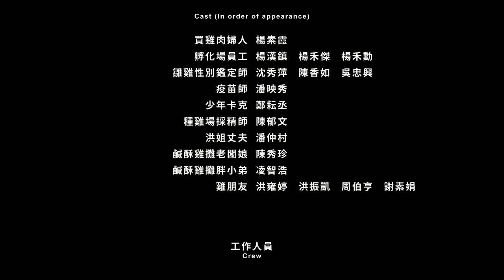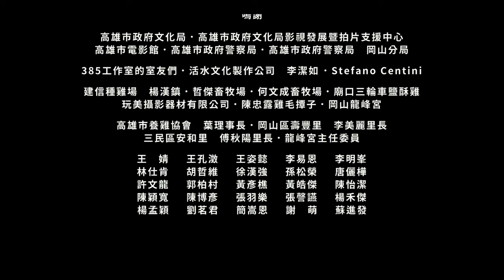一隻人型雞回顧起自己短暫且荒謬的一生 | 《雄雞卡克》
《雄雞卡克 A Cockerel’s Tale》
★高雄電影節 Kaohsiung Film Festival
★台灣國際酷兒影展 Taiwan International Queer Film Festival
★香港鮮浪潮國際短片節 Fresh Wave International Short Film Festival
★加拿大奇幻電影節 Fantasia International Film Festival – Best Director
★大阪亞洲電影節 Osaka Asian Film Festival

簡介：
在一間昏暗的雞肉攤販，一臉憂愁的雄雞卡克看見自己的一生抵達了終點，牠回憶起自己出生的經過，想起自己如何在人類的照養之下培育成長，又是如何「被」傳宗接代⋯⋯。故事靈感出自於台灣省政府農林廳（行政院農業委員會前身）所推出的教學紀錄短片《雞人工授精技術》。

Synopsis:
In a dimly lit chicken stall, a melancholy rooster called Cockerel sees his life coming to an end. He recalls the circumstances of his birth, how he grew up under human care and then selected as a breeder that participated in reproductive processes. The story is inspired by the educational documentary short film "Artificial Insemination Technique in Chickens" released by the Department of Agriculture of the Taiwan Provincial Government (predecessor of the Council of Agriculture, Executive Yuan).

選片人的話：
Review from programmer:
誰會想到一個關於動物養殖的政府宣導短片也能被改編成一個劇情短片？以風格奇異的《大餓》（2019）奠定影壇聲望的導演謝沛如，刻意將雞擬人化，影片形式引人發噱。導演除了點出雞隻如何被剝奪正常性慾的過程，也別出心裁地以採集者的處境與雞的慾望進行呼應，在在暗示著無人性的勞動馴化，人與雞都可能面臨異化的恐怖後果。這是一部起初令人發笑，然後令人深省的奇才之作。（影評人翁煌德／無影無蹤）
Who would have thought that a government educational short on animal husbandry could be adapted into a narrative short? Director Hsieh Pei-ju, known for the stylistically idiosyncratic Heavy Craving (2019), deliberately anthropomorphises chickens, giving the film a whimsical touch. In addition to highlighting the process of depriving chickens of normal sexual desire, the director creatively parallels the plight of foragers with chickens' desires, subtly suggesting the dehumanising effects of labour conditioning, where both humans and chickens can face terrifying consequences of alienation. This is a work of genius that will make you laugh and then think deeply. (Film Critic: Wonder Weng)

繼《大餓》之後，導演謝沛如再次展現其精湛的編導能力，以恰到好處的幽默，以人擬雞，以雞喻人，透過雄雞的一生，講述當代資本主義社會下滿溢的慾望過剩。然而，其舉重若輕的筆觸，讓這一看似嚴肅的命題，洋溢著詼諧、逗趣的驚喜。（謝以萱／獨立策展人、影評）

Director Pei-Ju Hsieh once again showed her exquisite directorial skills after "Heavy Craving". With perfect humour, she anthropomorphizes chickens, using the life of a rooster to narrate the overflowing desires of contemporary capitalist society. Her light touch makes this seemingly serious proposal full of charming surprises. (Curator, Film Critic: HSIEH I-hsuan)

產地 Country of origin
台灣 Taiwan

語言 Languages
華語 Mandarin
英語 English

工作人員：

Director/Writer：
謝沛如 Pei-Ju Hsieh

演員Cast
卡克 Cockerel：黃士勛 Finn Huang
旁白 Narrator：司可達 Smith Scudder Norman
男人 Man in Glasses ：魯文學 Wen-Hsueh Lu
阿德 Dex：蔡哲文 Che-Wen Tsai
採精師 A.I. Technician：蔡嘉茵 Jia-Yin Tsai
洪姐 Ms. Hong：洪瑋婷 Kristen Hung
小母雞 Little Hen：李冠萱 Grace Li

演出 Other Cast
買雞肉婦人：楊素霞
孵化場員工：楊漢鎮、楊禾傑、楊禾勳
雛雞性別鑑定師：沈秀萍、陳香如、吳忠興
疫苗師：潘映秀
少年卡克：鄭耘丞
種雞場採精師：陳郁文
洪姐丈夫：潘仲村
鹹酥雞攤老闆娘：陳秀珍
鹹酥雞攤小弟：凌智浩
雞朋友：洪雍婷、洪振凱、周伯亨、謝素娟

工作人員 The Crew

出品單位
Presented by 一晌電影有限公司
高雄人 While Films Ltd. Kaohsiung Film Fund

製片Producer
李薏芳 Yi-Feng Li

執行製片 Line Producer
葉品慧 Pin-Hui Yeh

製片助理 Production Assistants
洪振凱 Chen-Kai Hung
黃昶霖 Chang-Lin Huang
鄭嘉 Chia Cheng
江禹黎 Yu-Li Chiang

副導演 1st Assistant Director
劉于瑄 Shuan Liu

場記 Script Supervisor
沈蘭心 Lan-Hsin Shen

攝影指導 Director of Photography
張皓然 Hao-Jan Chang

攝影大助 1st Assistant Camera
彭茯星 Fu-Shing Peng
攝影二助 2nd Assistant Camera
李英豪 Ying-Hao Li
攝影三助 2nd Assistant Camera
蘇品豪 Pin-Hao Su

燈光指導 Gaffer
蘇耑宥 Chuan-Yu Su

燈光大助 Best Boy
彭金源 Chin-Yuan Peng
燈光二助 Best Boy
蘇于坪 Yu-Ping Su

美術指導 Production Designer
吳梓安 Tzu-An Wu

執行美術 Art Director
賈茜如 Chien-Ju Chia
美術協力 Art Department Support
洪詩慧 Shih-Hui Hung
張善學 Shan-Hsueh Chang
董育廷 Yu-Ting Tung
郭伯俞 Bo-Yu Kuo
吳倢安 Chieh-An Wu

場務領班 Key Grip
江忠明 Chung-Ming Chiang

場務助理 Best Boy Grip
洪子晴 Tzu-Ching Hung

錄音師 Production Sound Mixer
嚴唯甄 Morgan Yen
錄音助理Boom Operator
孟柔安Jou-An Meng

造型指導Hair, Make-up & Wardrobe
王盈甄Candy Wang

造型助理Hair, Make-up & Wardrobe Assistant
魏宜津Yi-Chin Wei

劇照/花絮Still Photography/ Behind the Scenes
羅阡芷Chien-Chih Luo

後期製片Post-Production Producer
翁詩晴Jessie Weng

剪輯Editor
謝沛如Pei-Ju Hsieh

調光室Color Grading Studio
兔將影業有限公司後期製作中心TWR Entertainment

數位套片DI Finishing Artist
翁詩晴Jessie Weng
數位調光師Digital Colorist
鄭兆珊Ariel Cheng
聲音設計Sound Design
楊書昕Agnes Yan
曾雅寧Ning Tseng

混音Re-recording Mixers
楊書昕 Agnes Yang
曾雅寧 Ning Tseng

現場音效補錄 Additional Location Sound
Reach

聲音後期工程 Audio Post Production Services Provided by
好多聲音 ForGood Sound Studio

對白剪輯  Dialogue Editor
楊書昕Agnes Yang

音效剪輯 Sound Effects Editors
楊以瑄 Shanice Yang

對白/擬音錄音 ADR / Foley Recordist
楊書昕 Agnes Yang

擬音製作 Foley Artists
楊書昕 Agnes Yang
高勤倫 Chin Lun Kao

擬音剪輯 Foley Editor
楊書昕 Agnes Yang

後期執行製片 Sound Post-Production Coordinator
葉宛靈 Yaya Yeh

音樂 Music by
林弘韜 Hung-Tao Lin